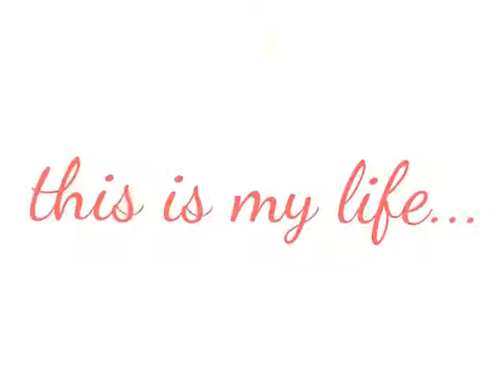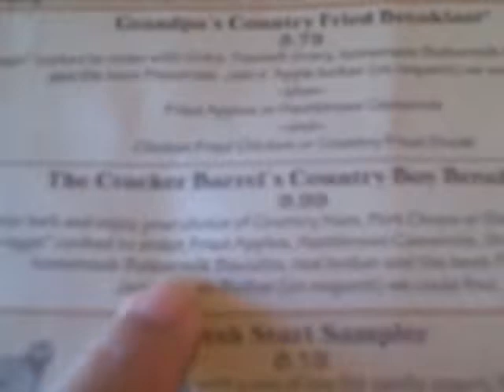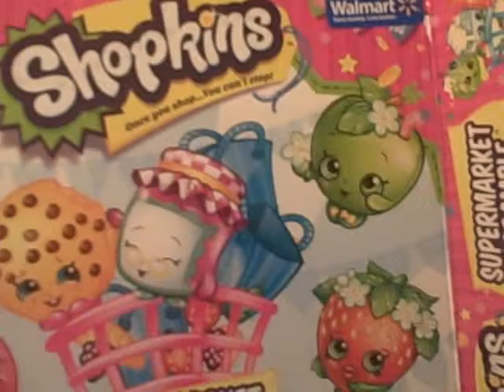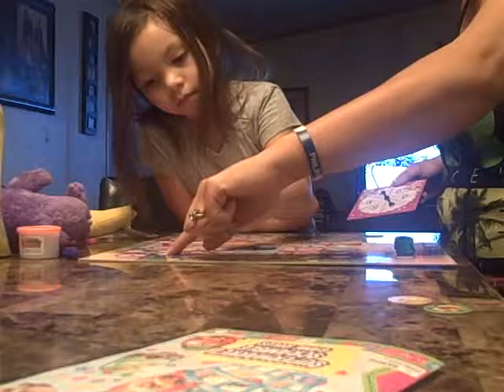WEEKLY VLOG #63 - UNBOXING SHOPKINS SUPERMARKET SCRAMBLE GAME | Jennifer Barnes